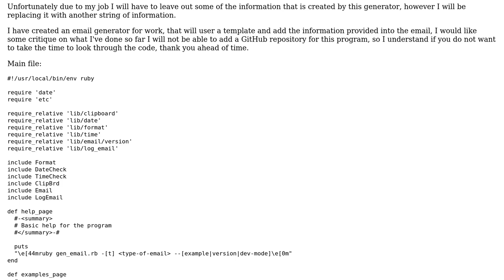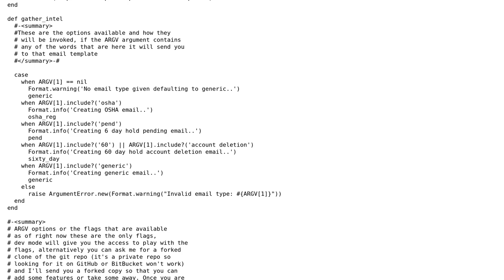Code Review: Command line based email generation tool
With thanks & praise to God, and with thanks to the many people who have made this project possible! | Content (except music & images) licensed under CC BY-SA | Music | Images & others | With thanks to user Kenrick Chien user 13aal and the Stack Exchange Network Trademarks are property of their respective owners. You are responsible for your own actions.